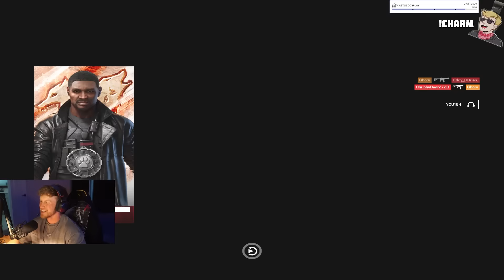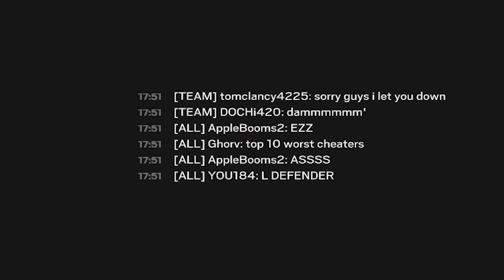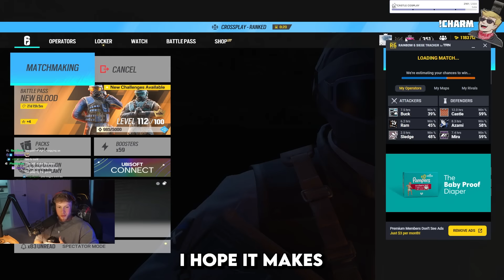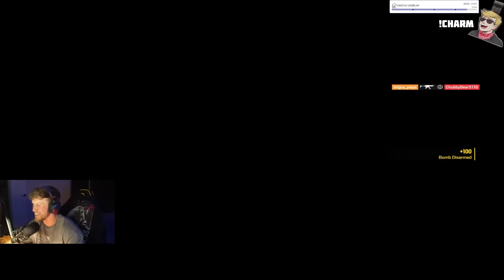I GOT CHAMP BY UPSETTING CHAMPS in SIEGE (New Blood)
I ACTUALLY DID IT! I GOT CHAMP! LOOT NOW Download Arena Breakout Infinite Free

Today we officially grinded to champ the funny way in operation new blood cooking up the best strats possible in champion ranked 2.0. Eddy and YoBoyRoy made the WORST castle, azami, and mira strats in siege and they WORKED to perfection.

How to get my charm:
1. Link your Ubisoft account to Twitch account
3. The charm will automatically appear in your inventory on siege shortly

WHAT I USE:
Mouse and Keyboard: G Pro Wireless, Ducky One Mini 2 with silver switches